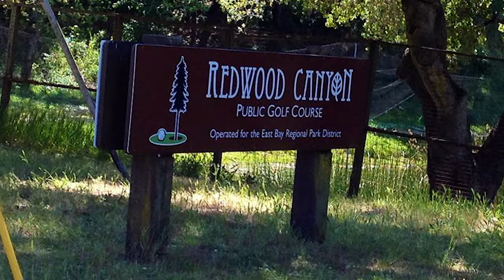CVTV Restaurant Review with Courtney: The Meadows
Welcome to episode 19 of the Castro Valley TV restaurant review show where our new host Courtney headed to the Meadows Restaurant at the Redwood Canyon Golf Course for dinner.

21040 Marshall Street
Castro Valley, California 94546